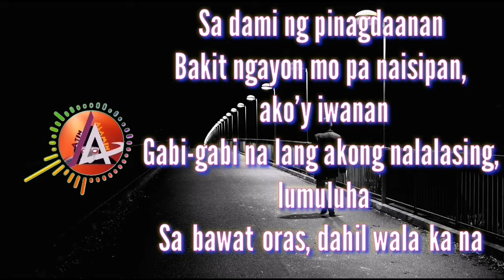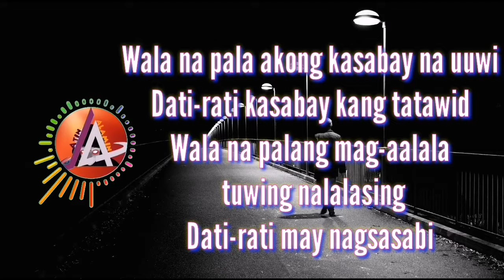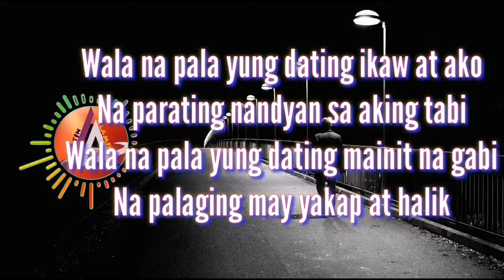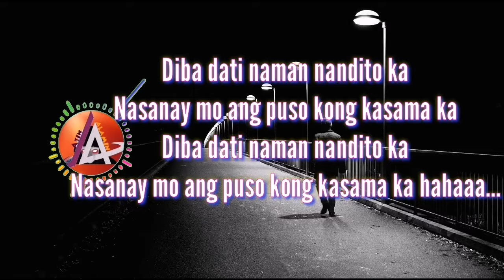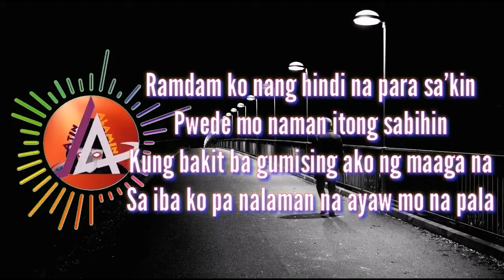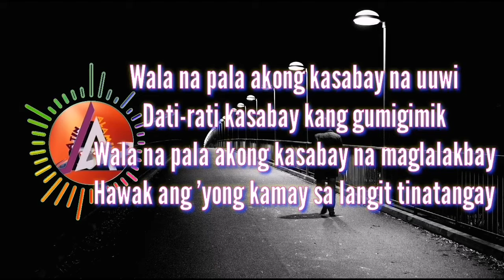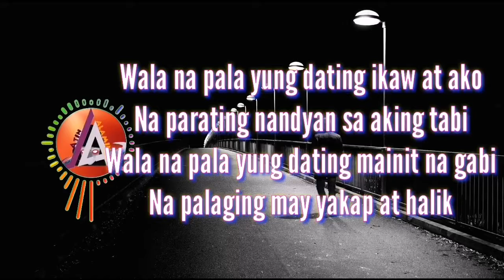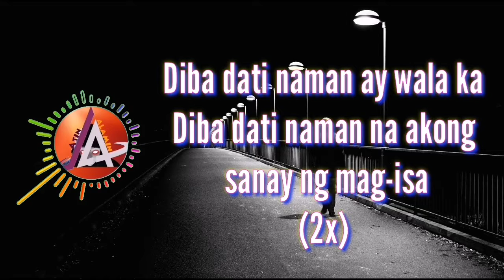Wala Kana - Michael Dutchi Libranda (Lyrics Video)